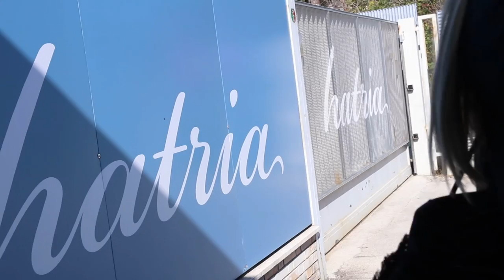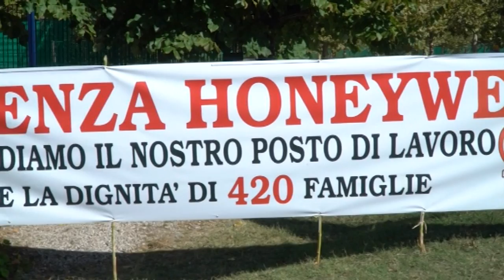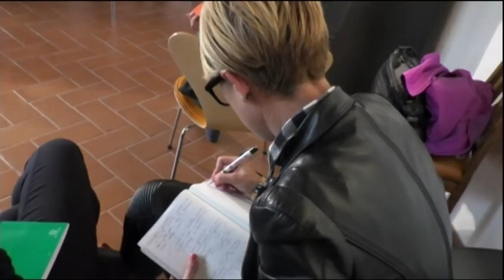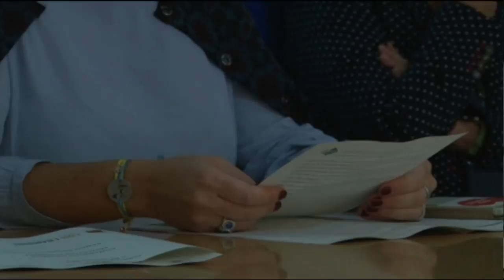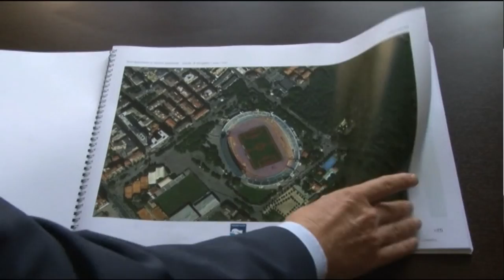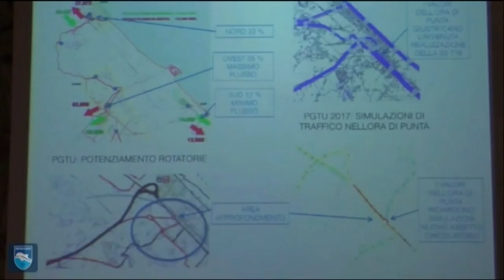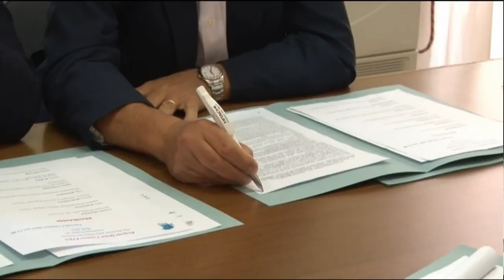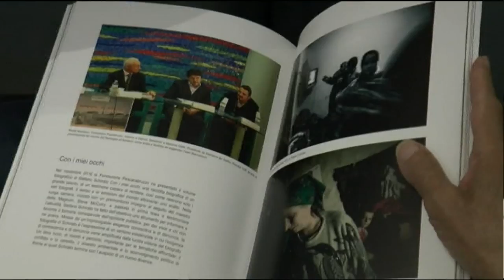TgSei Edizione delle 19 Giovedì 5 ottobre 2017